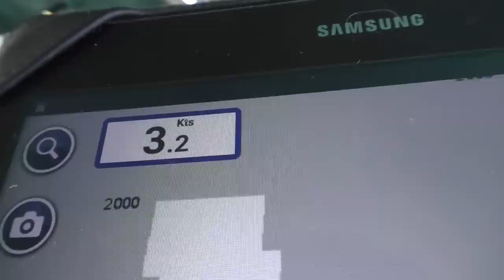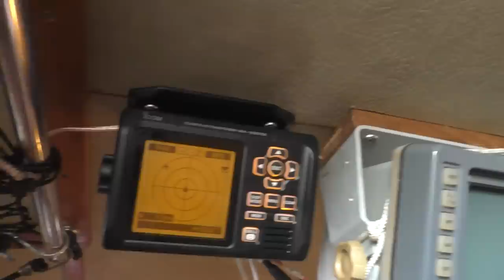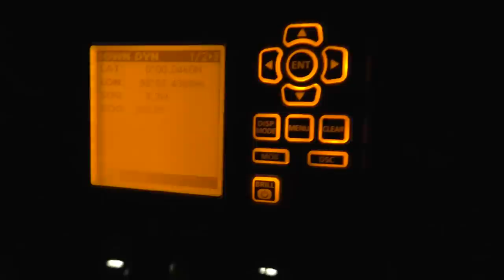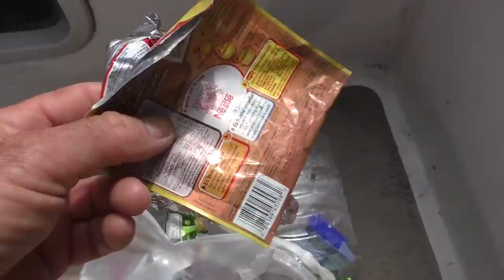Sailing Across the Pacific Alone, pt3. Adventures of an Old Seadog, ep122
Sailing past the Galapagos Islands and across the Equator. Water in the bilge and a helicopter flyby.

Safe sailing.

The camera gear:
Main camera is a Panasonic Hc- V770 with a Rode External mic. My old camera is now my number 2 is a Panasonic Hc-v700. Most shots are done with an external mic (Shenggu sg 108) with a sponge and dead kitten attached.